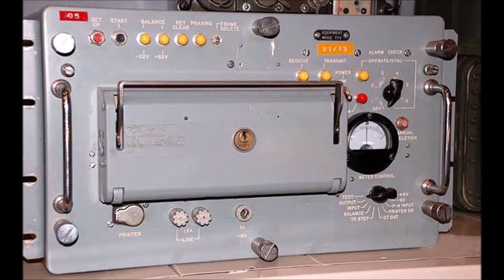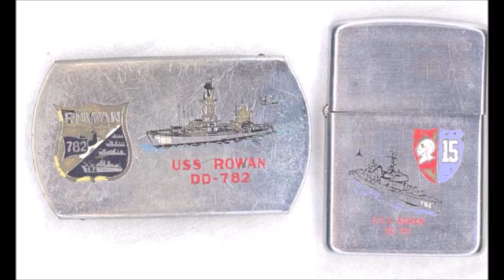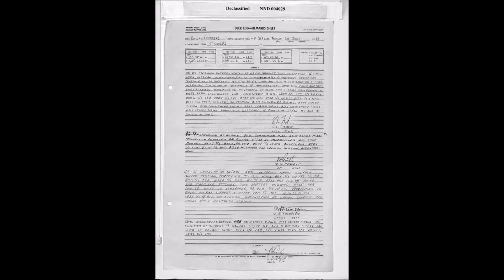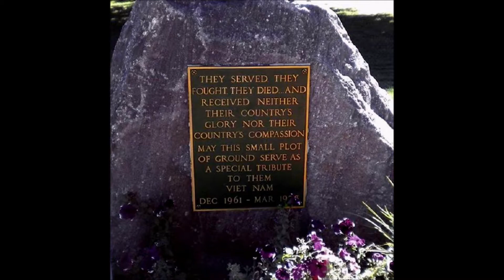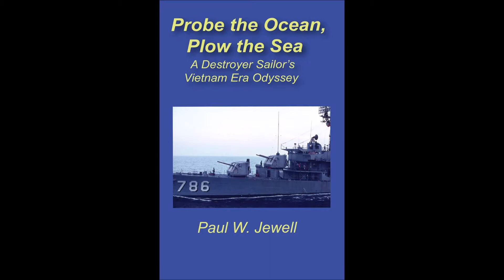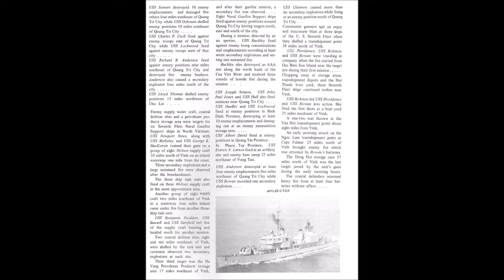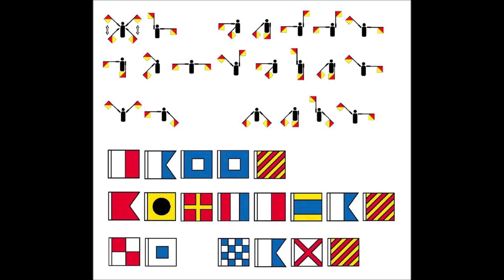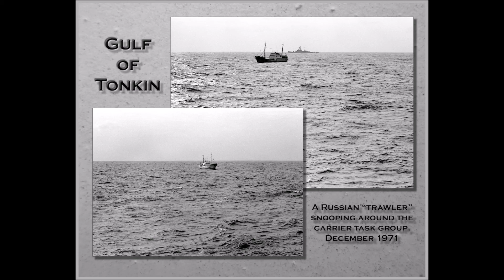Rowan FB Pics 3